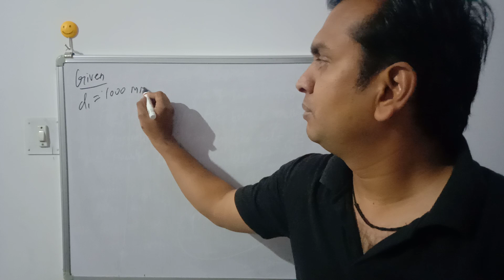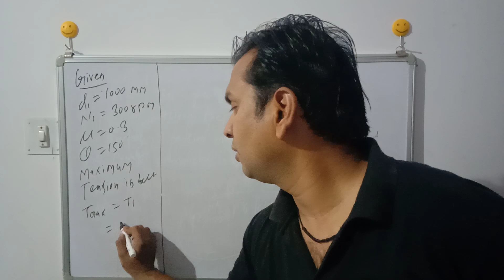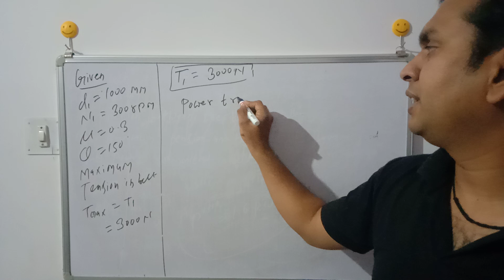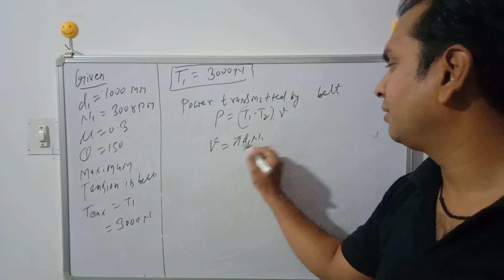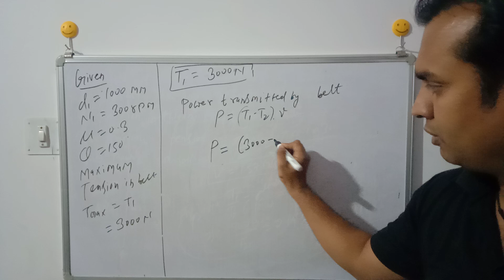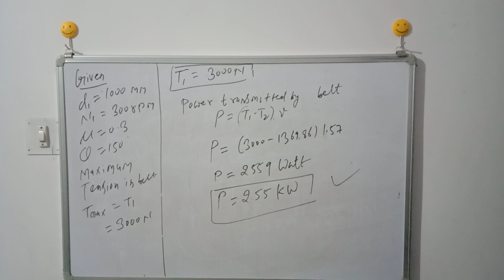Numerical on power transmission by belt